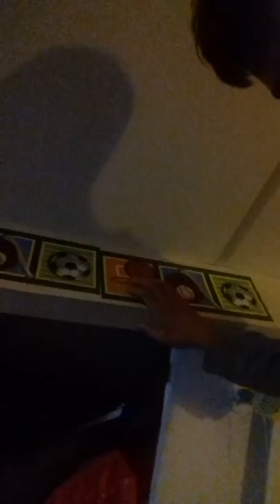Remco rondleiding door mijn huis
Hallo allemaal Ik geef deze ochtend een rondleiding Door mijn huis en mijn zusjes kamer doe ik niet want mijn zusje lag  nog te slapen Veel kijk plezier